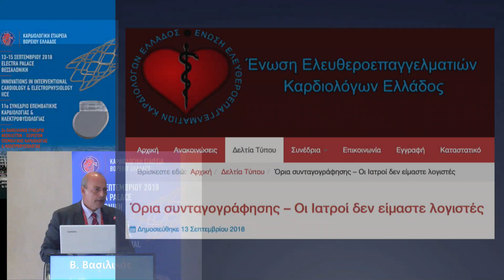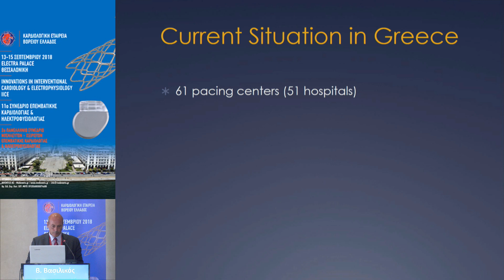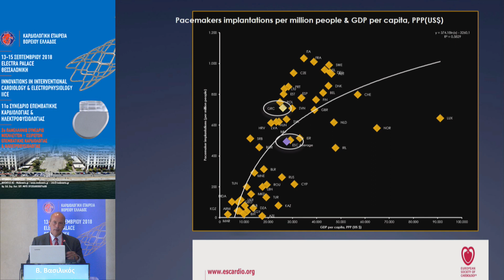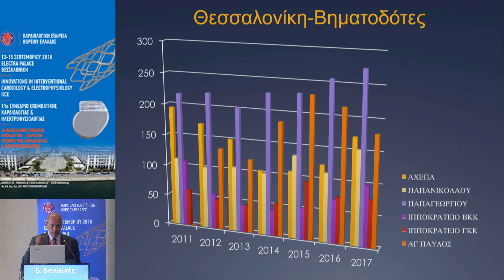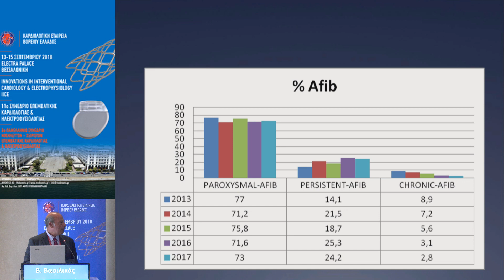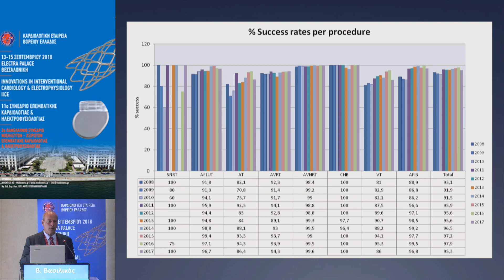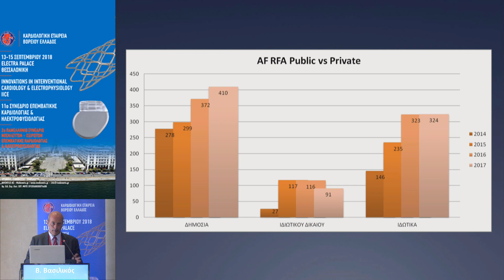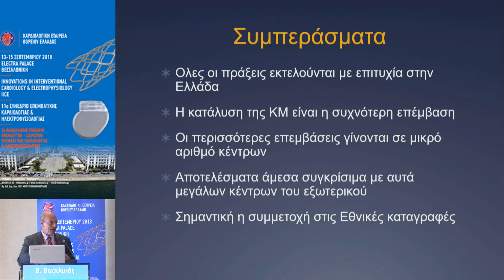Β.Βασιλικός | Η εξέλιξη των επεμβατικών θεραπειών των αρρυθμιών στην Ελλάδα / Evolution of inte...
12:00-12:30 ΔΙΑΛΕΞΗ
Πρόεδροι: Ι.Κανονίδης
12:00-12:30 Η εξέλιξη των επεμβατικών θεραπειών των αρρυθμιών στην Ελλάδα /  Evolution of interventional therapies of arrhythmias in Greece
Β.Βασιλικός